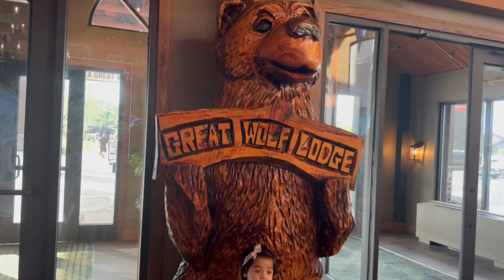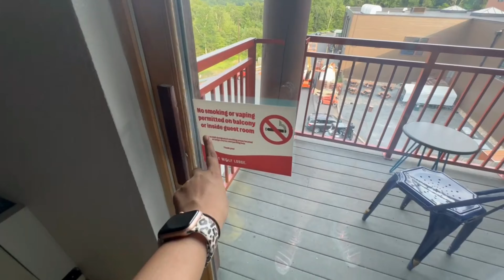Ep. 1: Birthday Fun at Great Wolf Lodge Poconos, PA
Vlog Description:

Welcome to Sage and Shine! In Episode 1 of our Great Wolf Lodge adventure, we kick off my birthday celebration in the best possible way! 🎉 We checked into our cozy room at the magical Great Wolf Lodge in the Poconos, Pennsylvania, and the fun began right away. From an exciting room tour to a lively kids' dance party, and ending the night with a magical story time on the projector, this resort is a dream come true for families. 🏰✨

Come along as we explore all the incredible kid-friendly activities that make Great Wolf Lodge the perfect getaway for families.

Life is all about making memories with those you love, and our time at Great Wolf Lodge was filled with unforgettable moments.